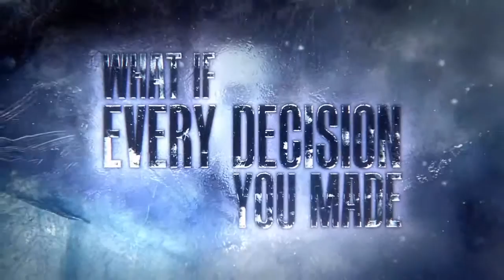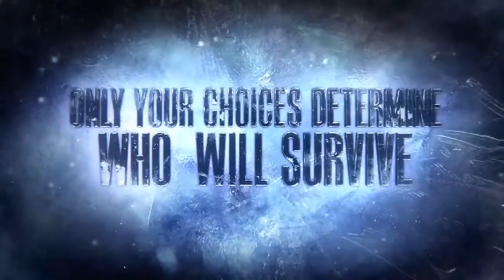UNTIL DAWN Butterfly Effect Trailer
What if every decision you made and every path you followed changed the course of fate !
★ The Best Games ? They are HERE ➨

Release date : August 26, 2015 on PS4